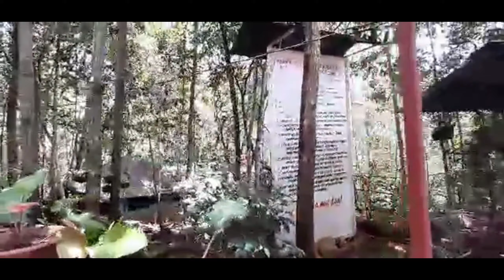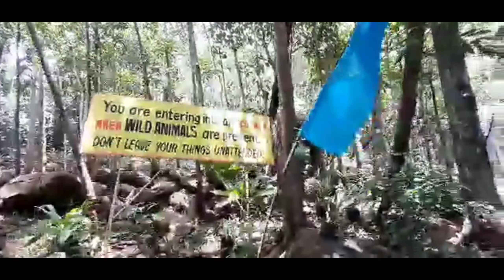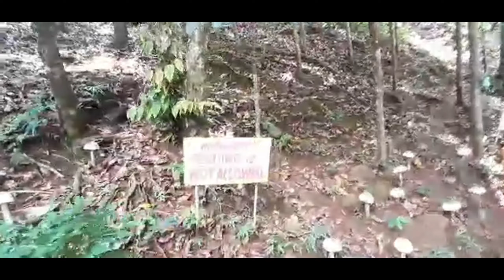ESTRELLA FALLS, NARRA PALAWAN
Lovelots everyone💚💚💚